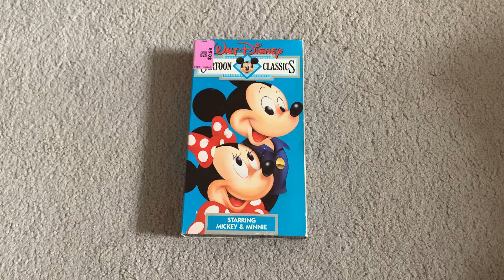Walt Disney Cartoon Classics: Starring Mickey & Minnie 1987 VHS